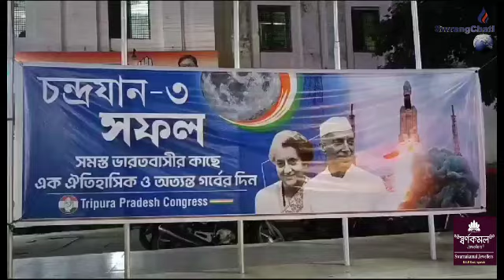ISRO Teamno Humbai Rwkha Tripura Pradesh Congress # Manjakkha MLA Sudip Roy Barman